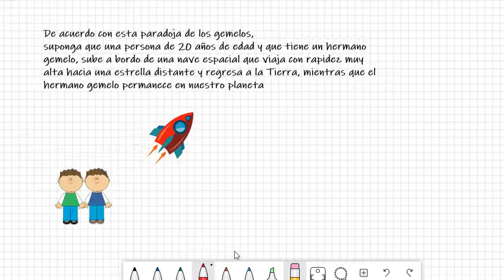Paradoja de los Gemelos - Dilatación del tiempo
En la presente clase aprenderemos sobre la dilatación del tiempo aplicada directamente sobre la paradoja de los gemelos